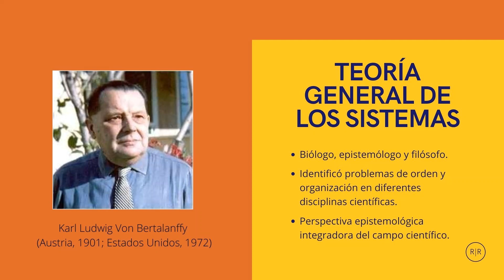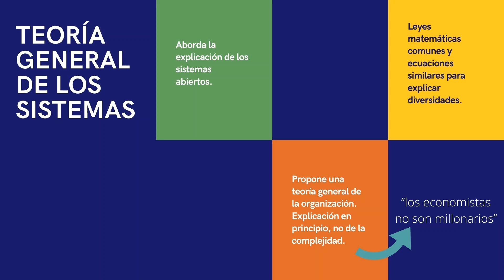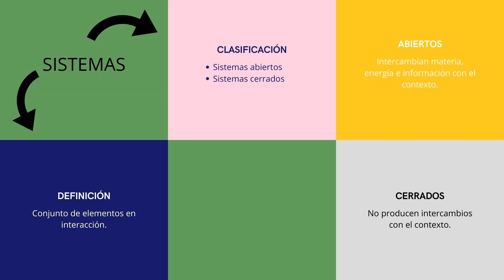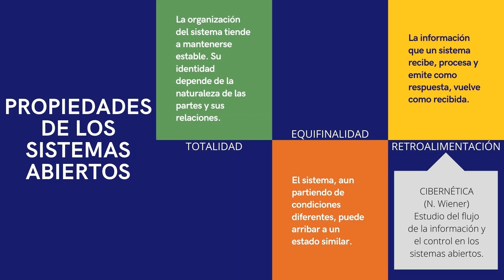Enfoque Sistémico - Teoría General de los Sistemas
Descripción de esta perspectiva epistemológica que le sirvió de fundamento a los primeros modelos de terapias sistémicas.